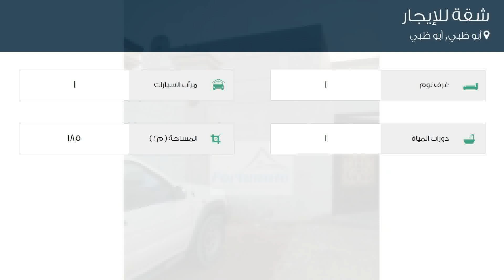شقة للإيجار في شارع مَلاقط, أبو ظبي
تفاصيل العرض:-

رقم: 4710643

ميزات:-

1 الغرف, 1 عدد دورات المياه, 1 سعة مرآب السيارات